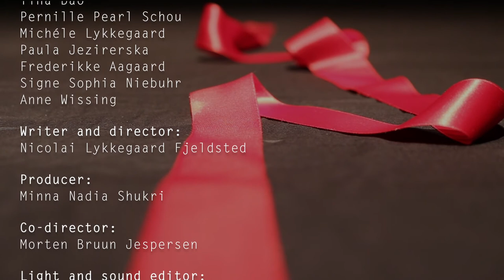ONE DREAM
A non-budget concept film by DANSEquilibrium

Writer and director: Nicolai Lykkegaard Fjeldsted
Co-director: Morten Bruun Jespersen
Producer: Minna Nadia Shukri
Light and sound editor: Ronnie Haugaard
Camera and video editor: Morten Bruun Jespersen
Dansers: Students at DANSEquilibrium
ONE DREAM is a story about five people whom are on a search for the ONE special DREAM, but problems and life are getting in the way and they all fail to succeed. Even though they do not reach the ONE DREAM, their experiences can help others who want to achieve the same DREAM, not to make the same mistakes in life.
We have the possibility to achieve our goals and dreams through the people all around us like our mentors, teachers and parents.
This is the fight for the "ONE DREAM".